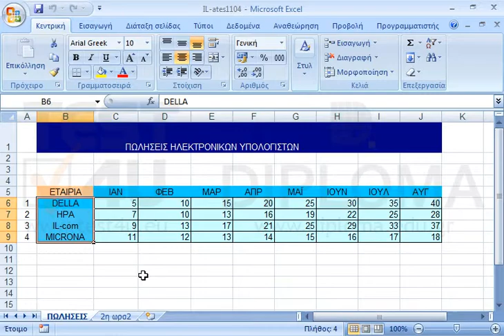Εισάγετε την ημερομηνία 31/12/2004 στο κελί Β19 του φύλλου εργασίας ΠΩΛΗΣΕΙΣ.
77-420 Microsoft Office Specialist Excel Core 2013 - Ελληνική έκδοση